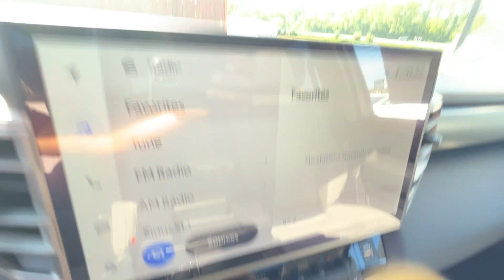2024 Toyota Sequoia SR5 7SVAAABAXRX041078 Columbia, Nashville, Cool Springs, Murfreesboro, Franklin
2024 Toyota Sequoia SR5 7SVAAABAXRX041078 Video

This 2024 Toyota Sequoia SR5 7SVAAABAXRX041078 is full of phenomenal features such as: